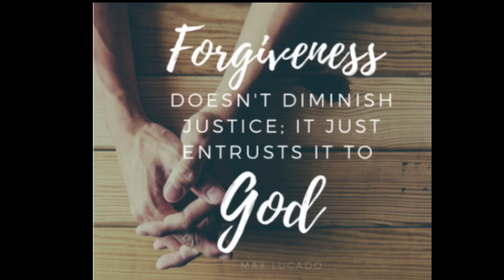Don’t allow bitterness to define you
Allow the Holy Spirit to speak to your heart today and if you have any Unforgiveness you might be  Struggling with today, I just encourage you to bow before the mighty King and lay it all down and let Him prune you and take off the dead branches before bitterness takes root deep down